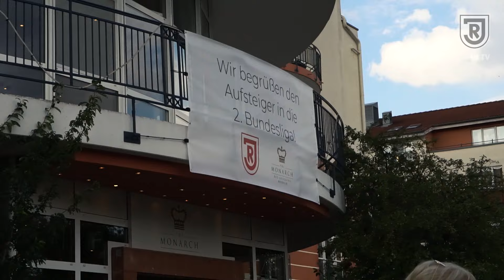Sponsoren Grillabend 2024 | Jahn Business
Am Rande des Trainingslagers der Jahn Profis Mitte Juli gab es beim traditionellen Grillabend für alle Sponsoren die Möglichkeit in entspannter Atmosphäre die Neuzugänge des SSV Jahn kennenzulernen und sich mit dem Team und anderen Sponsoren auszutauschen 🍗⚪🔴